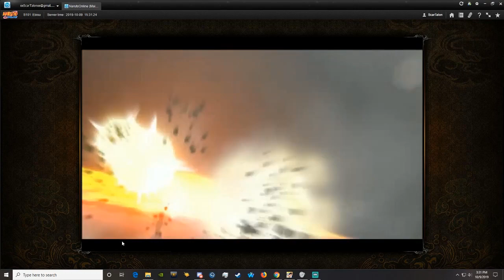Naruto Online | TakumaTomo Team Showcase with Fire Main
Shout to TakumaTomo for helping me with this video. This is just meant to be a fun little team showcase. most of these teams really are not useable in the current meta, but fun to try none the less.